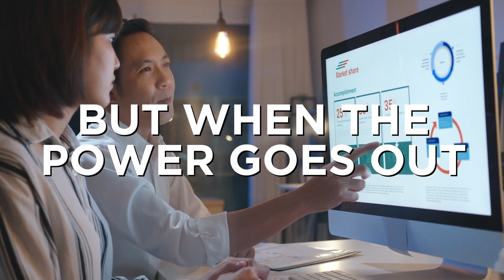CyberPower LX1500GAVR Feature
The CyberPower LX1500GAVR mini-tower UPS with line interactive topology provides battery backup (using simulated sine wave output) and surge protection for desktop computers, workstations, networking equipment, smart home devices, and home entertainment systems.